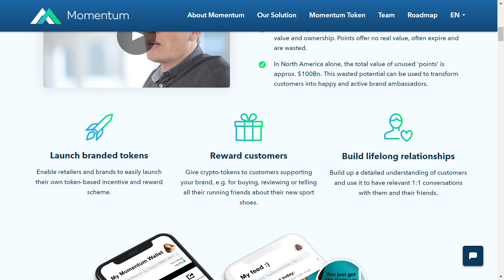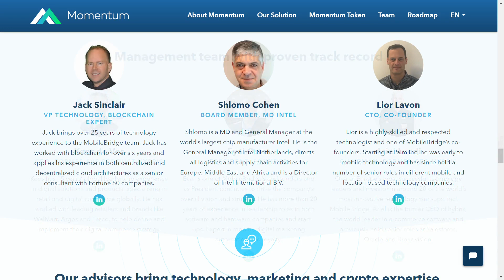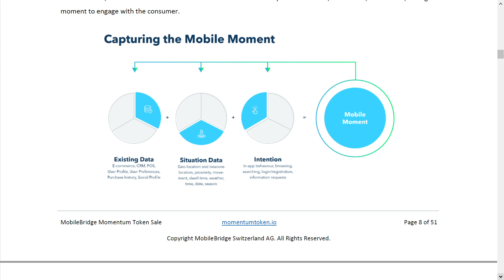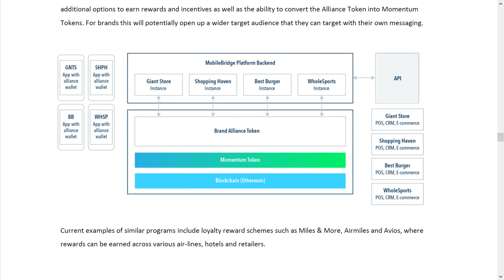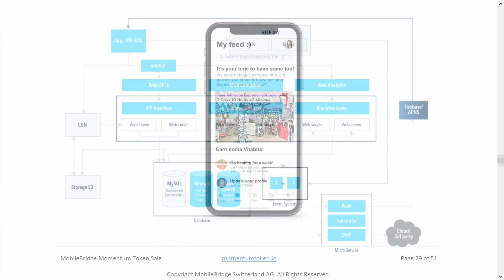MobileBridge Momentum ICO tanıtımı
Proje hakkında daha fazla bilgi edinmek aşağıdaki linkleri ziyaret edin;